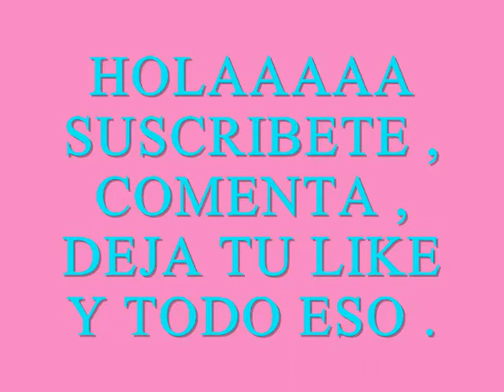$X Dr. Tony - Flexeo X$ /// Trap valladolid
Temazo de trap desde valladolid .
pasate por el canal y echa un ojo .
Hip hop en español .